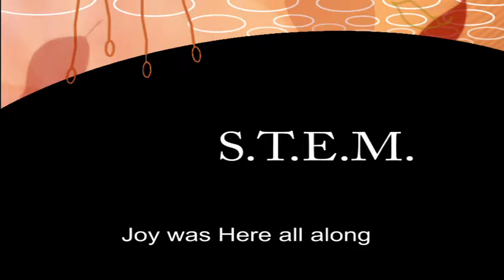Joy was Here all along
Live at Cafe T'ever in West Chester